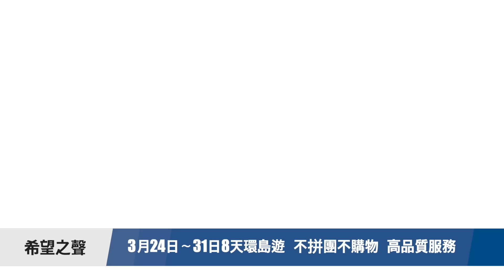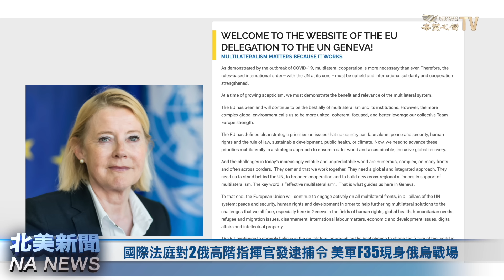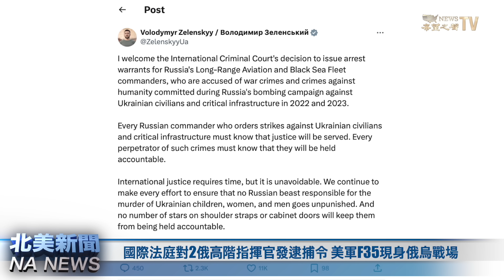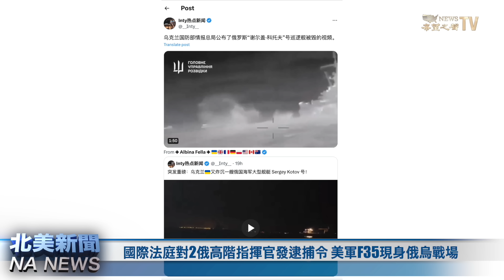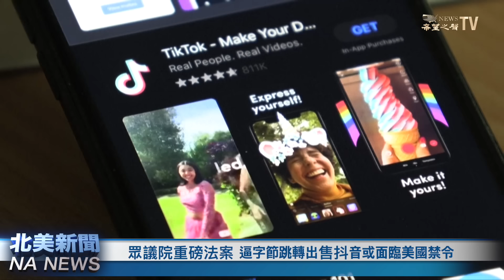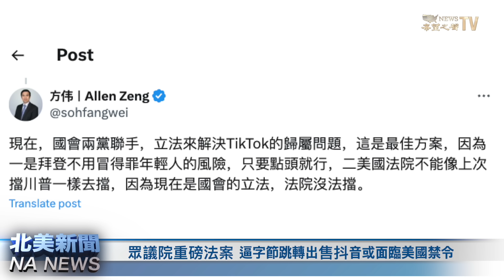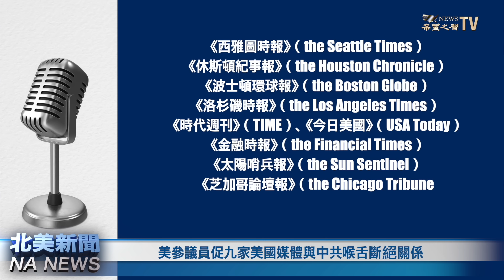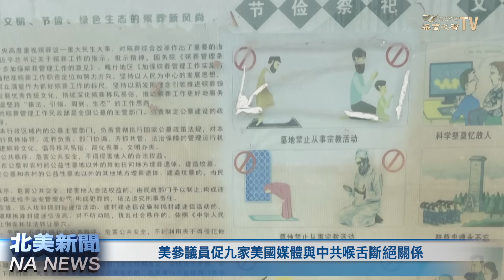普京兩大將遭國際通緝！美軍F35剛現身參戰 俄軍慘敗；美重磅出手！逼中共165天出售TikTok；川普連贏八州 拜登在7大戰場州失利；中菲衝突引台灣開始行動【北美新聞】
歐盟成員國與美英等40多個國家在聯合國要求對 俄羅斯 反對派領袖納瓦尼身亡進行獨立國際調查，並直指 普京 負有最終責任。與此同時，俄軍的2名高階指揮官被國際法庭正式通緝。另外，美軍F35現身俄烏戰場，俄軍 黑海艦隊 再遭重創

内容介绍：
01:34 1/國際法庭對2俄高階指揮官發逮捕令 美軍F35現身俄烏戰場
05:31 2/眾議院重磅法案  逼字節跳轉出售抖音或面臨美國禁令
08:15 3/川普連贏八州  彭博：拜登在7大戰場州失利
10:35 4/美參議員促九家美國媒體與中共喉舌斷絕關係
12:46 5/蜘蛛俠爬47曾摩天大樓力挺菲律賓 台灣行動增加導彈演習